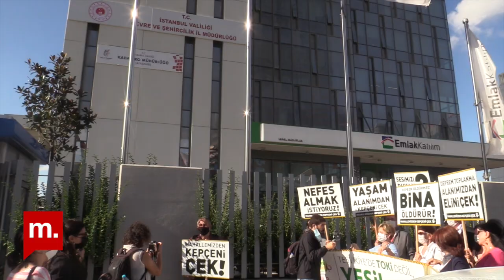Teşvikiye’de kamuya ait arazinin imara açılmasına tepki: "Deprem toplanma alanıma dokunma"